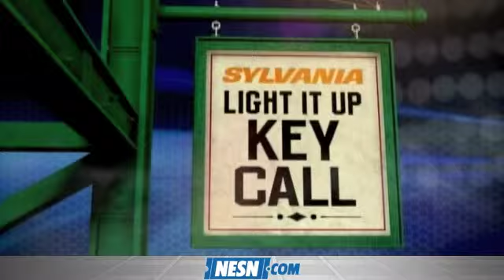Dustin Pedroia Excited About Tuesday Start at Fenway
Dustin Pedroia said the rehab stint with Pawtucket help ease his nerves heading back to the Red Sox lineup Tuesday. ;